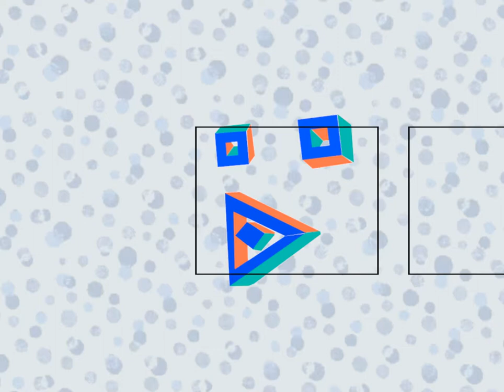KLASKY CSUPO INC 1989 LOGO REMAKE0000 0270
Credit to TP